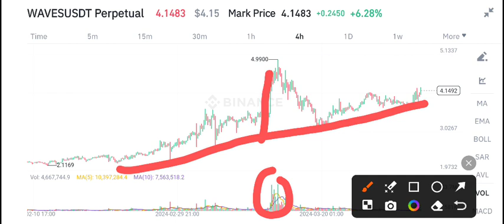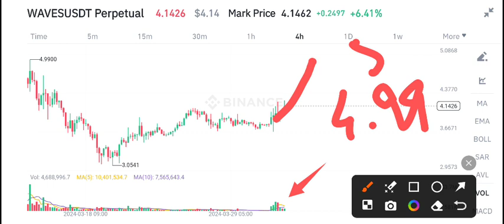Waves coin Price Prediction! Waves News Today